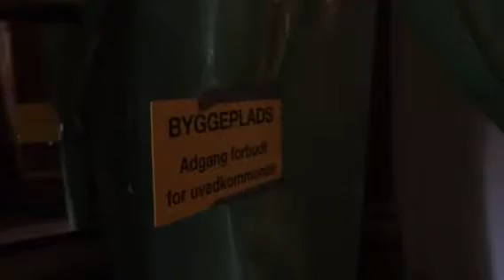Bastionen i Nyborg er under ombygning